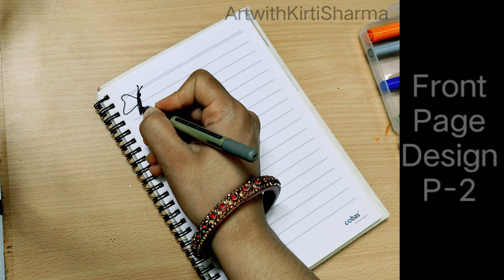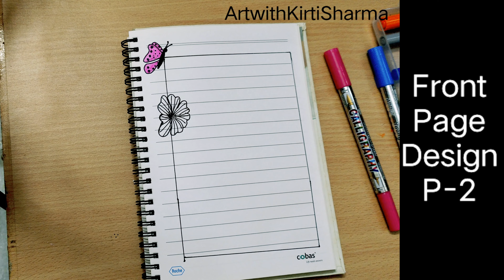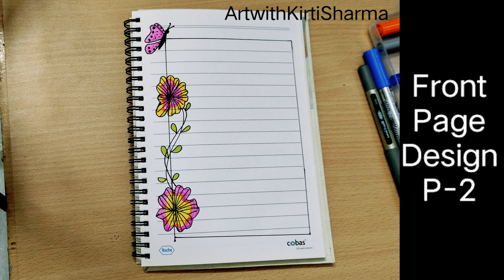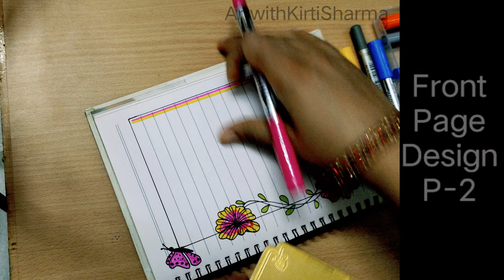Frontpage design for project/notebook p-2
Front page design for project notebook p-2